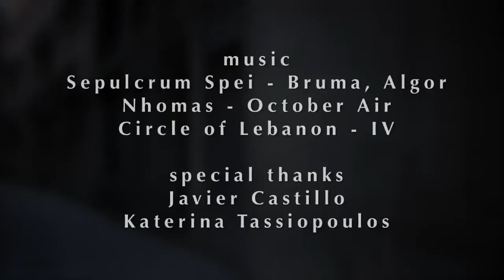whorl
A traveler discovers an old ring in a fountain in Barcelona and is lost forever in the labyrinth of the old Bari Goti.

directed by Bat-Sheva Guez
shot by Adam Witten
starring Chris Keener